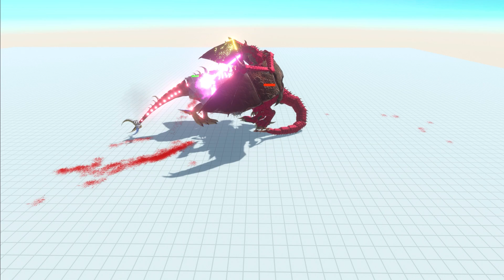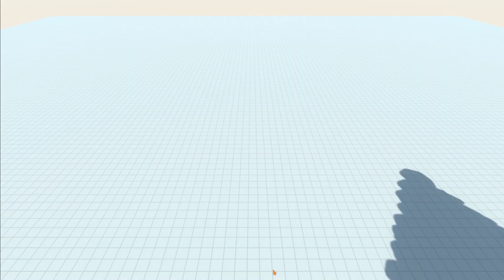Destoroyah of Evolution - Animal Revolt Battle Simulator Evolution